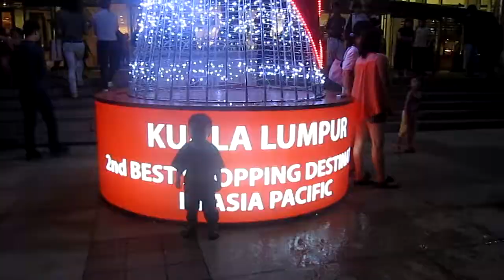new year 2013 in kuala lumpur